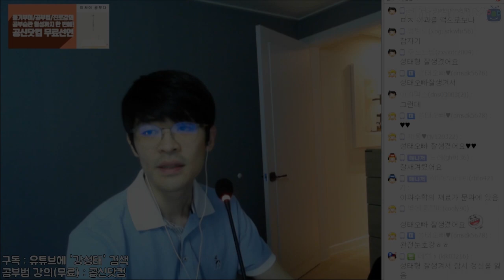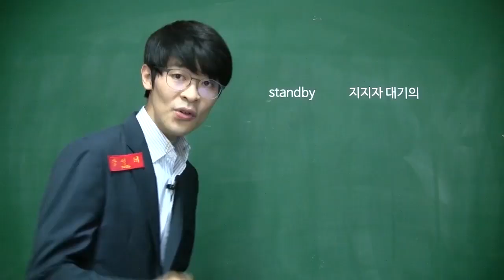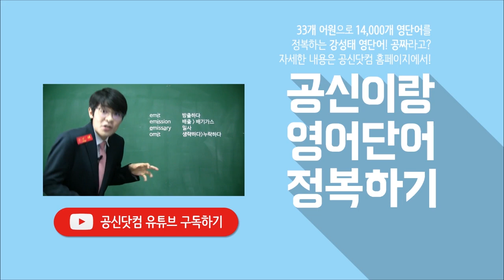2020년이면 동전이 사라진다 ★ 공신 강성태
한국은행에서 2020년까지 동전을 없애겠다고 발표?
우리나라에서 2020년이면 동전이 사라진다?

[무료] 공부법은 물론, 습관까지 만들어 드려요.